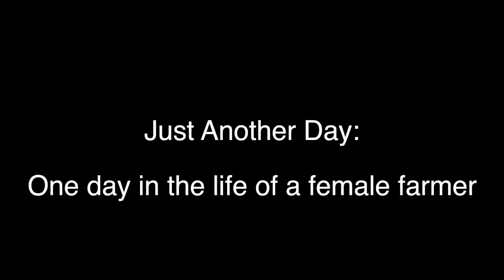KNOWING FOR ALL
RAIS   CHANNEL